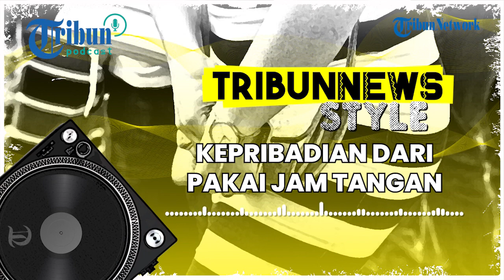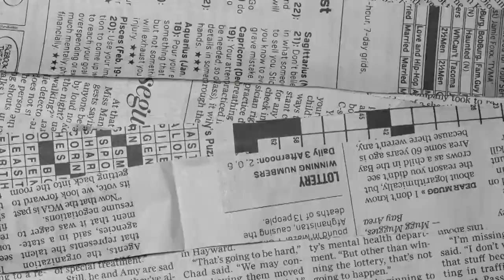Tipe Kepribadian Seseorang Berdasarkan Cara Pakai Jam Tangan, di Kanan atau di Kiri?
TRIBUN-VIDEO.COM - Pasti orang-orang menganggap, alahh cuma pakai jam tangan aja diurusin, eitss tapi ini gak main-main.

Meski pakai jam tangan nampak sepele ya, tapi benar-benar gak bisa disepelekan.

Kepribadian kamu dan karakter kamu bisa ketebak dari sini.

Simak selengkapnya Tribunnews Podcast di Spotify.